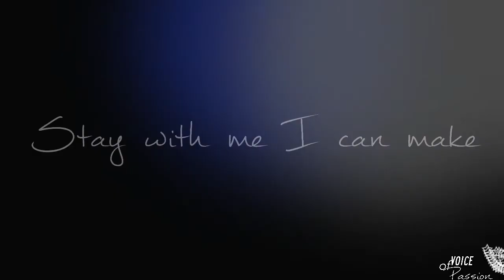►Stiles&Lydia, Isaac&Allison // Glad you came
Hello, everyone! It's my new video) Hope, you'll like it))
HD please!

I ship these 2 couples so hard, they're amazing and cute))

Coloring: My